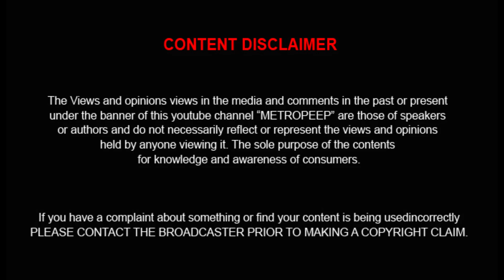Bigg Boss 3 | Day 32 Epi 33 | மீராவை கட்டிப்பிடித்த சேரன் காண்டான சரவணன்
METROPEEP  TV : Bigg Boos 3day 32  Epi 33 மீராவை கட்டிப்பித்த சேரன்  காண்டான சரவணன் !
This video contains review for the popular entertainment show Bigg boss tamil season 3

 BE the Next Lucky Subscriber to get an in-depth channel Evaluation:

2. Must be uploading good quality content frequently to your YouTube channel and really trying to make it.
3.Must be engaged in my channel by